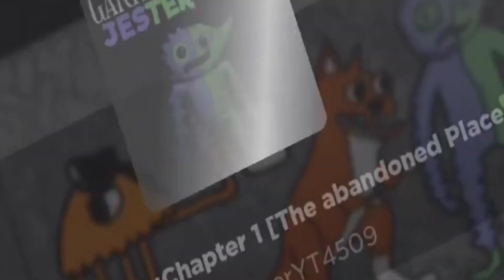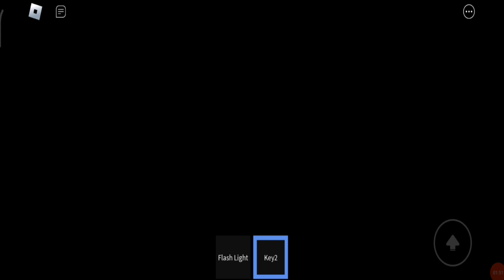Garten Of Jester Chapter 1, The Abandoned place Full Gameplay - Roblox - Android Gameplays